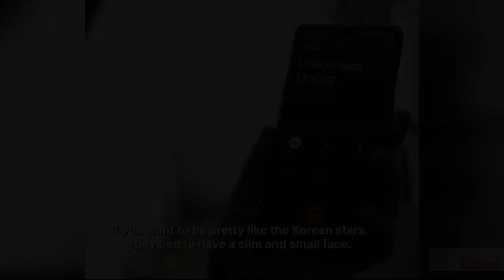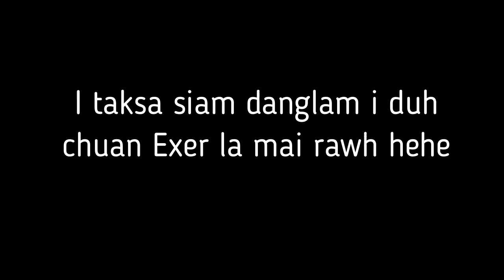Mipa a nih khi aw... Hmeichhia emaw in ti ang nge | Khawlbawm Channel